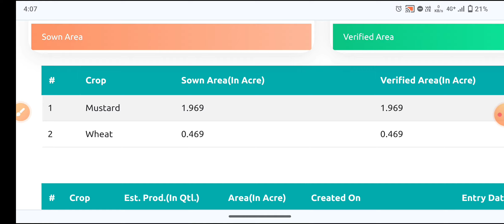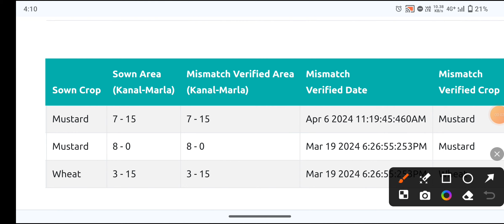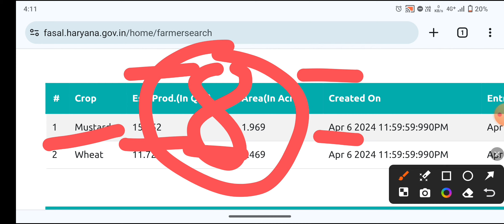मेरी फसल मेरा ब्यौरा सरसों गेहूं Verification धमाका | सभी समस्या हो गई खत्म अभी चेक करो अपना Status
ई-खरीद कितने क्विंटल फसल पास हुई देखने के लिए

Yours Query:-

Fasal verification status new update
fasal verify Nahin Hui Kya Karen
fasal verify Kaise Hogi online
fasal verify kaisi Hogi not allotted
Mandi mein kitne gehun bikenge Kaise Dekhen
gehun fasal ka status check kaise karen
farmer search option se status check kaise karen
fasal verification status check kaise karen
fasal verify hui ya nahin online check kaise karen
kis kile mein kya fasal verify Hui Kaise Dekhen
kitni fasal verify Hui Kaise Dekhen
fasal verify hui ya nahin Kaise Dekhen
fasal verification status Haryana
gehun ki fasal pass hui ya nahin Kaise Dekhen
sarson ki fasal verify hui ya nahin Kaise Dekhen
Mandi Mein bechne ke liye fasal pass hui ya nahin
Mandi Mein kitni fasal bikegi Kaise Dekhen
sarson ki kitni fasal verify Hui Kaise Dekhen
gehun ki kitni fasal verify Hui Kaise Dekhen